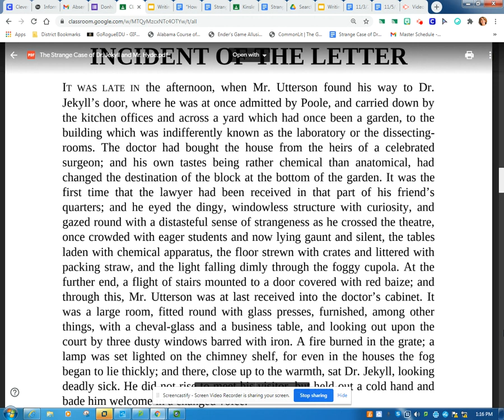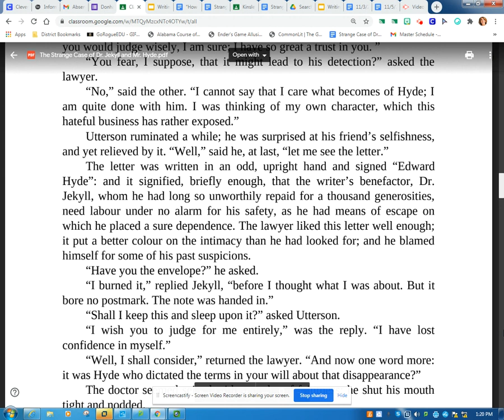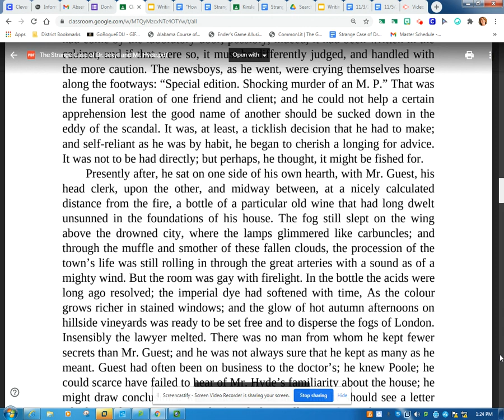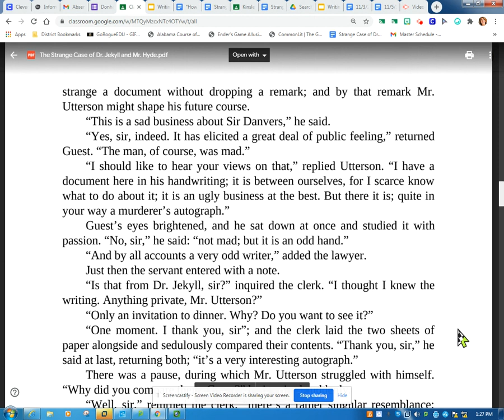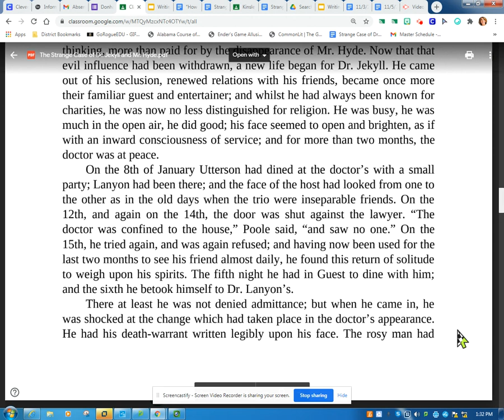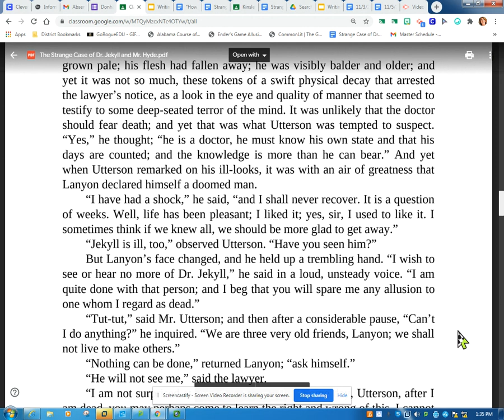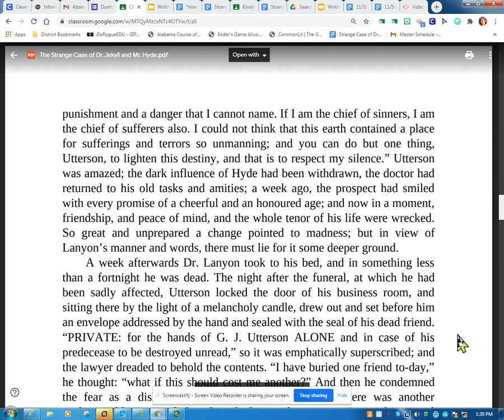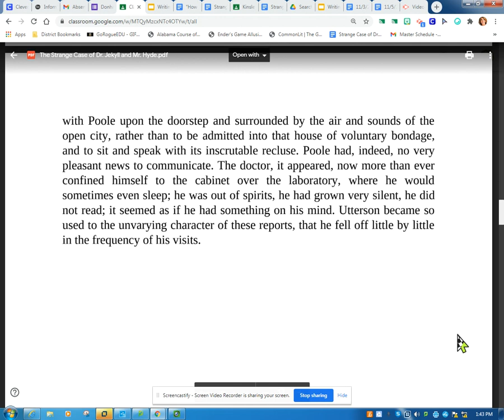Ch.5-6 J&H Read Aloud with Commentary